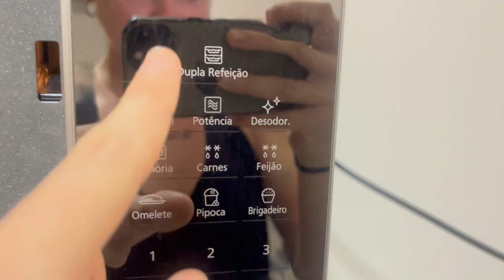QUE SEMANA FOI ESSA PIAZADAAAAAA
Um perrengue atrás do outrooooooo, que semana emmmmm pia!

➜ EIII, FIOTI, NÃO ESQUEÇA DE:
• CLICAR EM GOSTEI
• COMENTAR O QUE VOCÊ QUER VER POR AQUI
Inscrito eu sei que você ja é, né!?